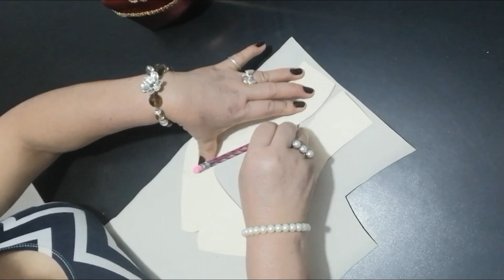Centro De Mesa para XV años Elegante l temática en rojo l Elizabeth Juscamayta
Hola amig@s! espero que se encuentren muy bien!
Regreso con un nuevo proyecto muy elegante y hermoso de zapatillas para xv años como centro de mesa con la temática en rojo!
"Thème rouge" M O L D E S:

Aquí les dejo los moldes para que puedan elaborar sencillamente estos hermosos zapatitos y decorar las mesas para los xv años de sus amores más preciados:

LINK DE LOS MOLDES

Comenten qué les pareció, espero que esta idea les haya encantado tanto como a mí, de ser así dale like y comparte con tus amistades este vídeo donde te enseño paso a paso cómo hacerlas para que ellos también puedan realizarlas, no olvides suscribirte al canal para sumarte a esta hermosa familia y, para que YouTube te avise cada vez que suba una nueva idea no olvides activar la campanita de notificaciones!
nos vemos en un próximo vídeo amig@s!! Saludos y muchas bendiciones!!

Músicas utilizadas en el vídeo:
- BEAUZ - Grey Noise (Lovlee) [Chill Trap Release]